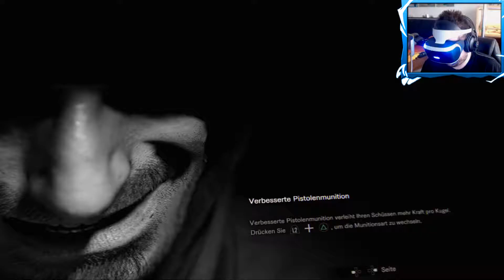RESIDENT EVIL 7 : BIOHAZARD - #20 GEFANGEN IM BOOTSHAUS - VR Experience | [CAM]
►Zum Spiel:
Rückkehr zu den Wurzeln der Serie: Das Spiel bewegt sich mit langsamer Erkundung, cleveren Puzzles und einer beängstigenden Atmosphäre zurück zu den Ursprüngen der Serie. Das klassische begrenzte Inventarsystem feiert ebenfalls eine Rückkehr, und zwingt die Spieler dazu, stets abzuwägen, was wichtig genug ist, um mitgenommen zu werden - kann man jemals zu viele Heilkräuter haben?

Ein mysteriöser, neuer Schauplatz: Der nach den dramatischen Geschehnissen in Resident Evil 6 spielende siebte Teil bietet mit der in Dulvey (Louisiana) befindlichen düsteren Plantage ein komplett neues Szenario. Eine verängstigte junge Frau, deren Name anscheinend Mia ist, ruft von der Baker-Plantage aus um Hilfe. Wer ist sie? Und was steckt in der der mysteriösen Baker-Familie trifft - inklusive Jack und Marguerite, die lange Zeit als verschollen galten.

Eine krasse Horror-Erfahrung: Der nächste Hauptteil der legendären Resident Evil-Serie definiert auf aktuellen Konsolen, PlayStation VR und PCs den Begriff "Survival-Horror" neu. Düstere Korridore in der Plantage laden zum Erkunden ein, viele Geheimgänge bieten Platz zum Verstecken. Aber ist man irgendwo wirklich sicher? Die brandneue Ego-Perspektive befördert die Spieler dabei direkt ins Geschehen und lässt sie die Grauen aus nächster Nähe erleben.

Alles komplett neu: Die speziell für Resident Evil 7 biohazard erschaffene "RE Engine" wurde von Anfang an mit VR im Blickpunkt entwickelt. Das Spiel nutzt darüber hinaus einige der besten Audio- und Video-Technologien, die gegenwärtig erhältlich sind, um eine einzigartige und verstörend realistische Horror-Erfahrung in die Köpfe der Spieler zu bringen - so bietet das Spiel etwa spektakuläre 4K-Auflösung auf UHD-Fernsehern mit der PlayStation 4 Pro.

►Passwort: Livingwalls

➜Aufnahmen Playstation 3 & 4 & PC & Wii U:
•PSN Acc: Xx-EasY-StYlE-xX
•Wii U Acc: Xx-EasY-StYlE-xX
•Skype: kEi_iS_bAcK
•Steam: XxEasYStYlexX

EasY